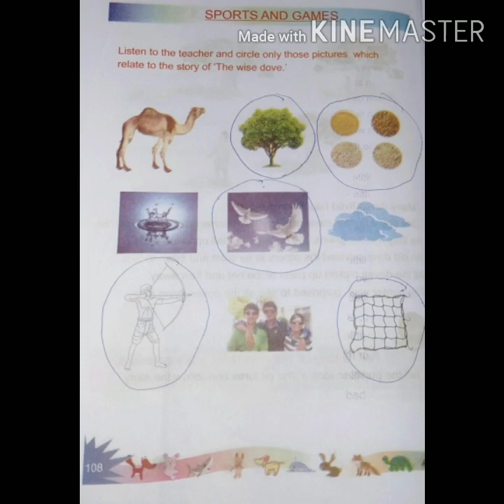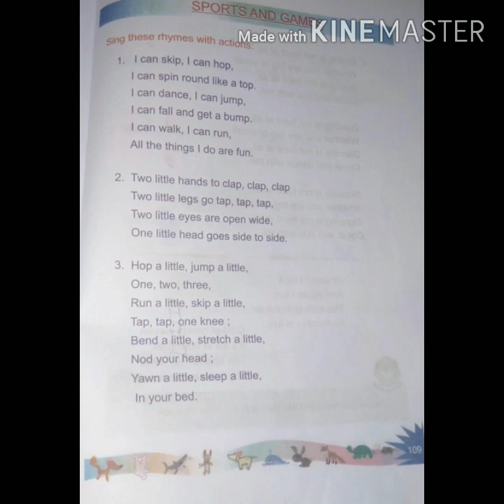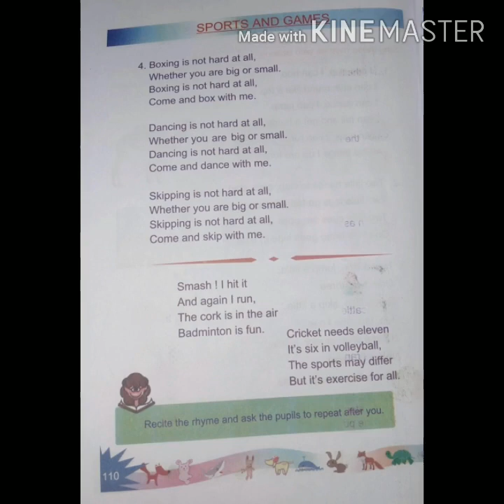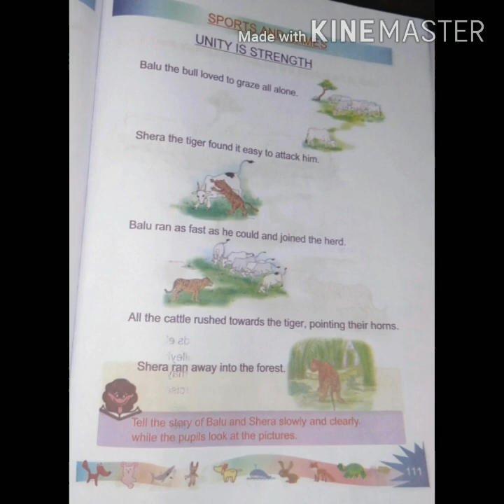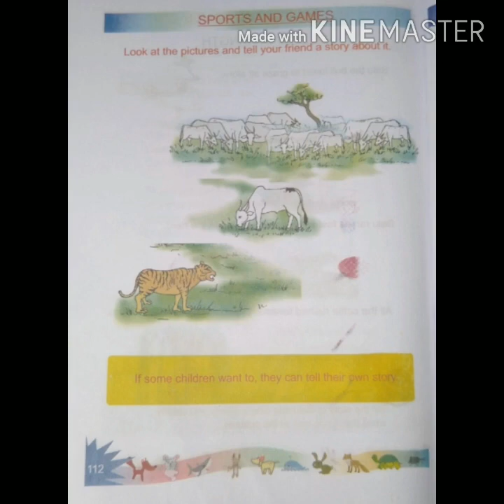English (Class - 2)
Topic :  Sports and Games
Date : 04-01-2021